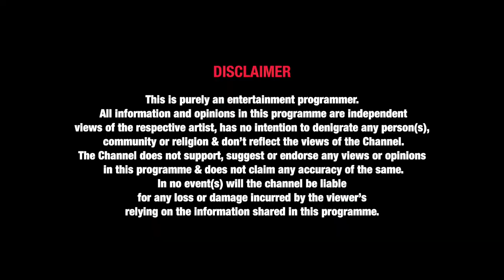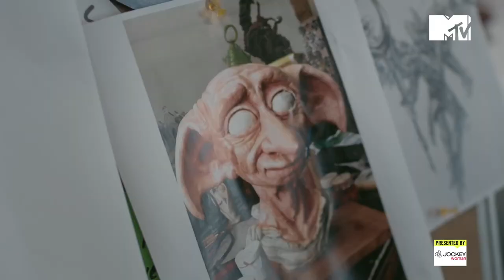Portraits Ep 6 - Medha Srivastava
Medha Srivastava has a knack for marrying fiction with reality. Her journey of self-discovery, through the art of cosplay, allowed her to tap into her true strengths. Whether she’s a mesmerising mermaid or a formidable warrior, Medha brings to the surface strengths she never knew she had. Watch her story on IGTV now.